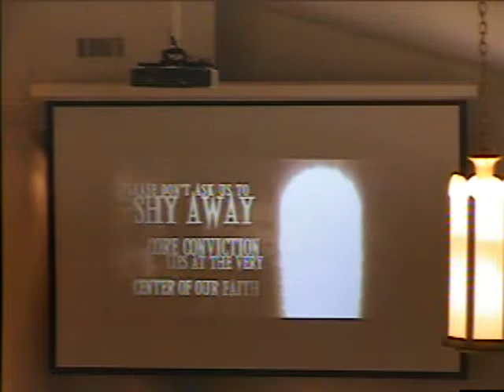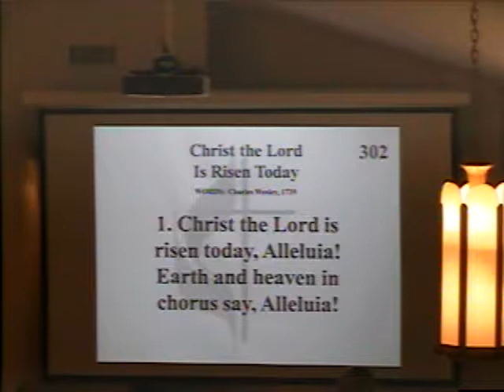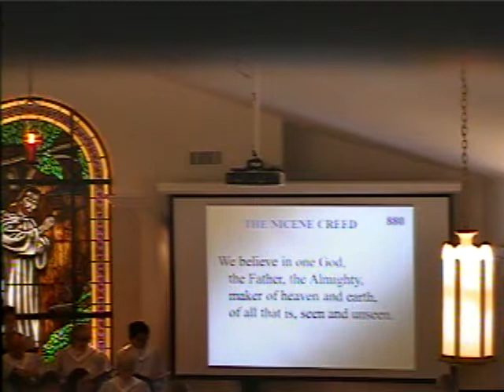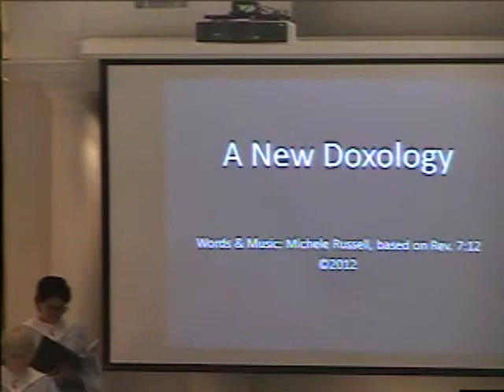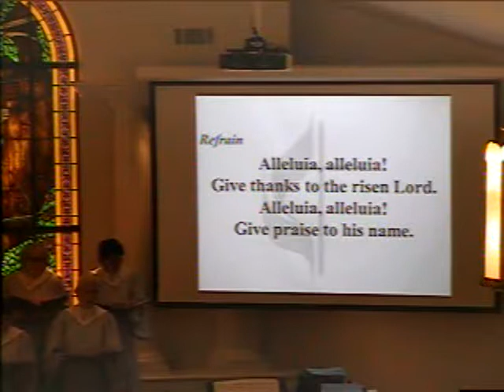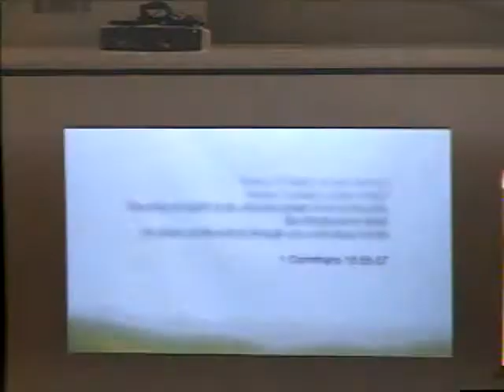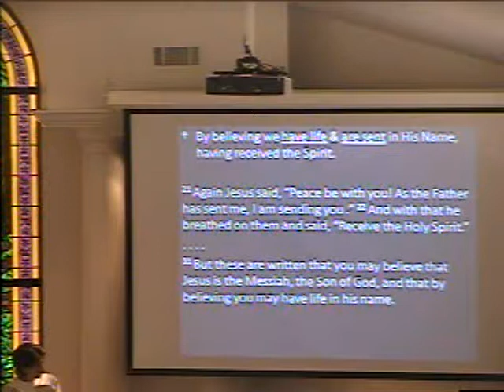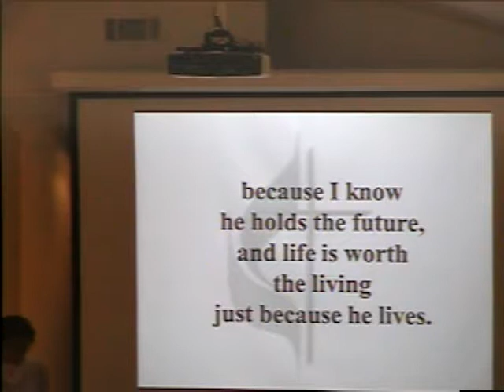04 16 2017 Easter Service